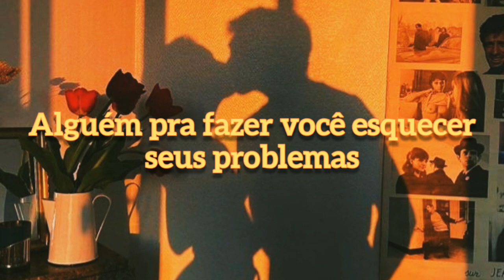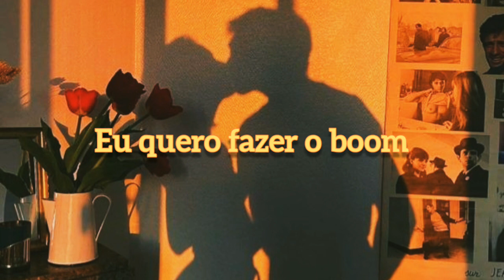Boom Boom Boom Boom - Vengaboys (tradução/legendado)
• Lyric

If you're alone and you need a friend
Someone to make you forget your problems
Just come along baby take my hand
I'll be your lover tonight

This is what I wanna do
All I want is me and you

I want you in my room
Let's spend the night together
From now until forever
Boom boom boom boom
I wanna double boom
And spend the night together
Together in my room

Everybody get on down
The Vengaboys are back in town